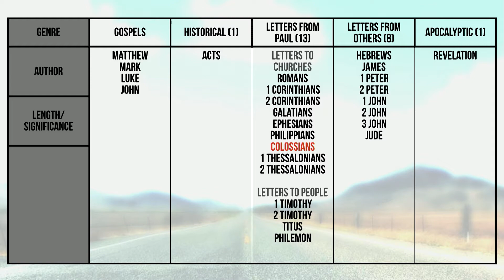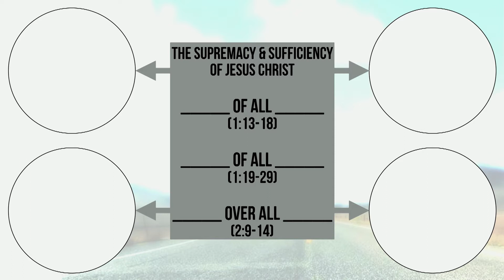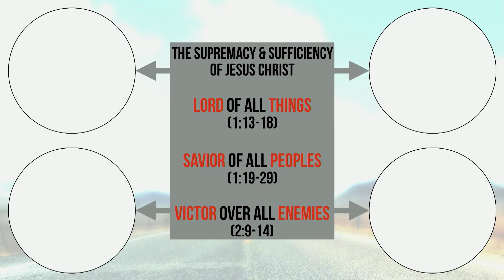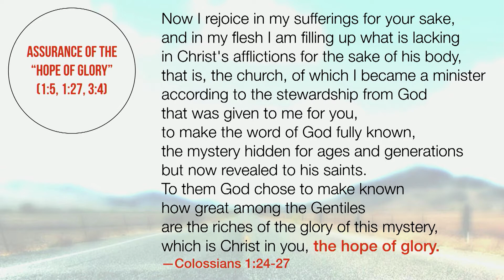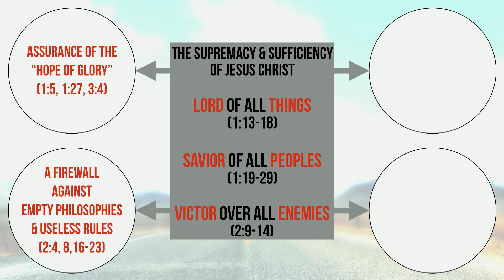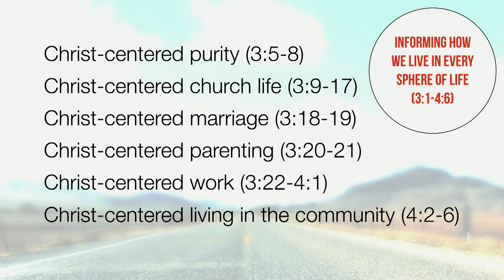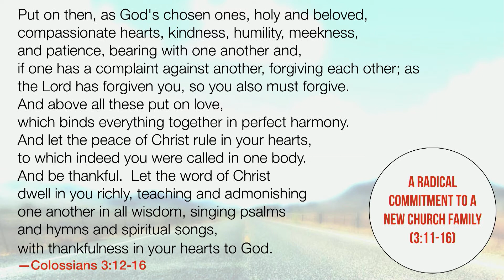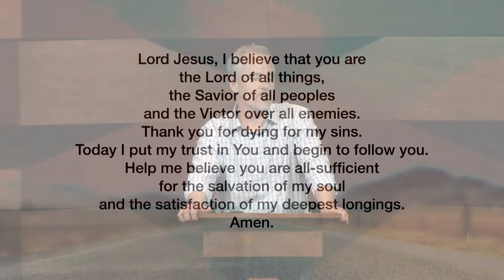Route 66 - Colossians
Tim Theule | Colossians 2:6-15 | 02/14/2016

The book of Colossians is all about the supremacy and sufficiency of Jesus Christ.   He is Lord of all and our only Savior.